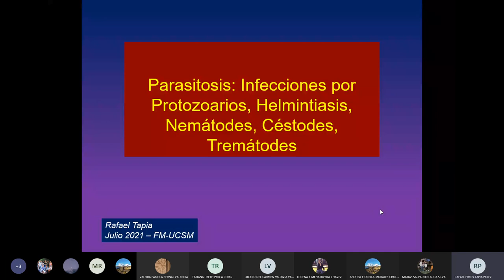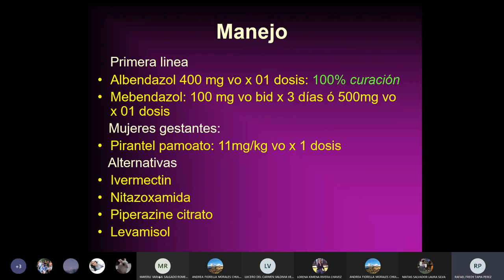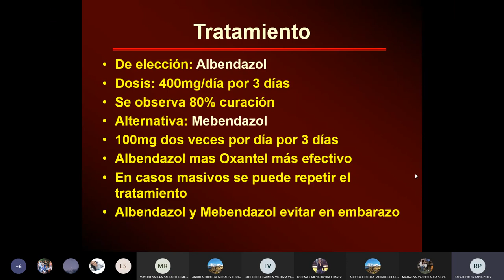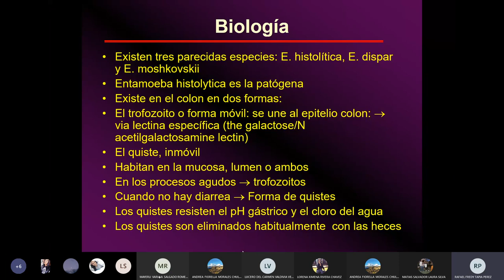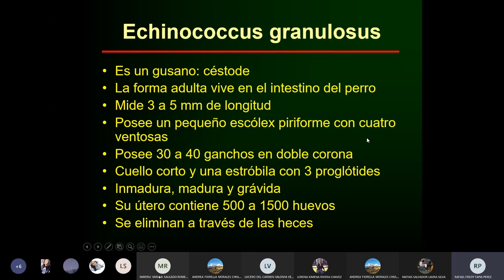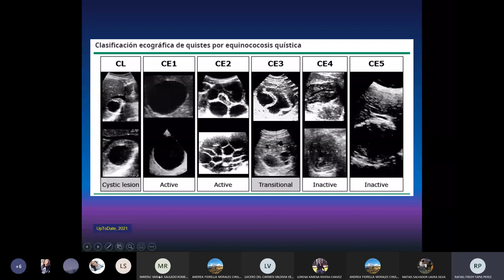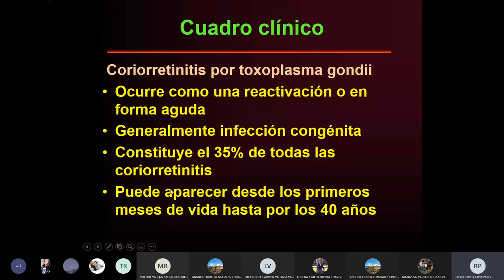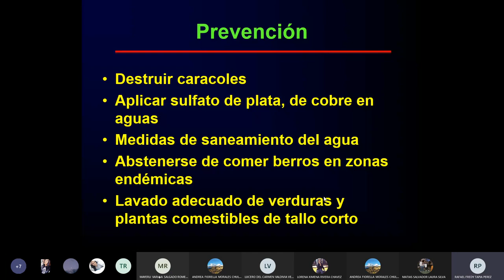MEDICINA I - CLASE N°8: INFECCIONES POR PROTOZOOS, NEMÁTODOS, CESTODOS, TREMATODOS (FASE III)